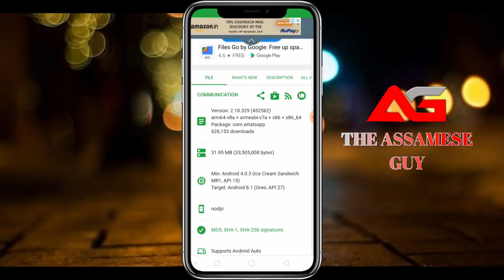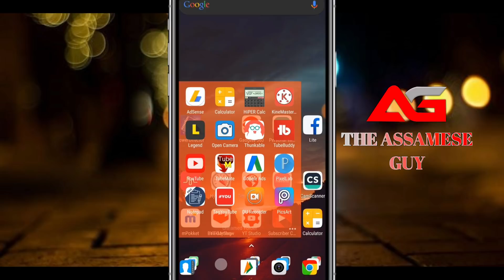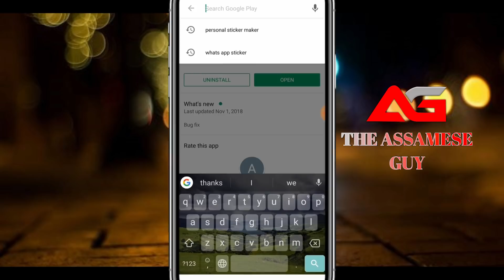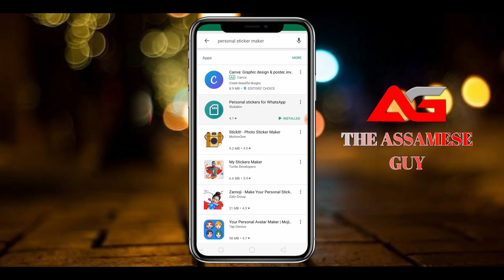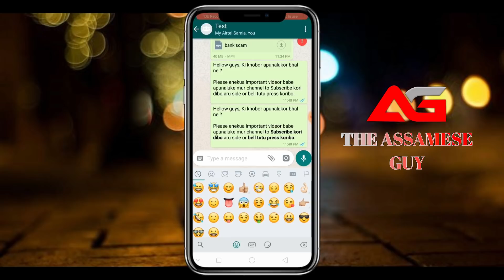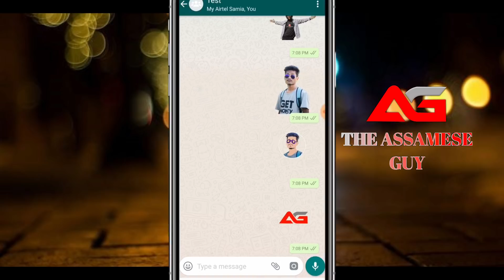How to make WhatsApp sticker ? Make your photo sticker on WhatsApp - Assamese Guy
How to make WhatsApp sticker ? Make your photo sticker on WhatsApp and send it to anyone.
1. Download Whatsapp Beta Verion :-

2. Dowload Sticker Maker App :-

3. Delete Photo Background and make png file.

আশা কৰিছোঁ আপুনি এই Video টো নিশ্চয় উপভোগ কৰিলে। যদি ভাল লাগিল তেন্তে Like কৰক আৰু বন্ধু বৰ্গৰ লগত Share কৰক, আৰু কিবা সুধিব থাকিলে comment ত কওক।

Welcome to TheAssameseGuy. Mobile, Computer, Internet, Youtube channel and website development Tips And Tricks as well as Application reviews & Tutorials I'm not gonna write long description, If you want to know more about channel then watch my videos. I hope you can find some useful videos for yourself. Videos are in Assamese language.

 মই এজন অসমীয়া,
মই YouTubeৰ মাধ্যমেৰে মানুহক মোৰ জীৱনত যি জানিলোঁ বা শিকিলোঁ, সেইখিনি শিকাবলৈ চেষ্টা কৰোঁ।